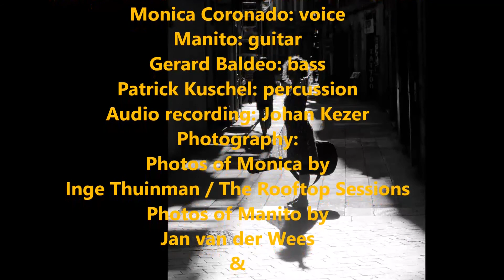Barcelona ~ Monica & Manito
"Barcelona" composed by Mónica Coronado & Manito
Mónica Coronado , voice
Manito, guitar
Patrick Kuschel, percussion
Gerard Baldeo, bass
Audio recording and mixing: Johan Kezer
Photos of Mónica: Inge Tuijnman/The Rooftop Sessions Barcelona
Photos of Manito: Jan van der Wees & Edwin Huizing